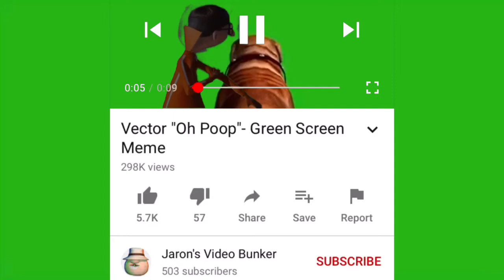Scattman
Green screen.